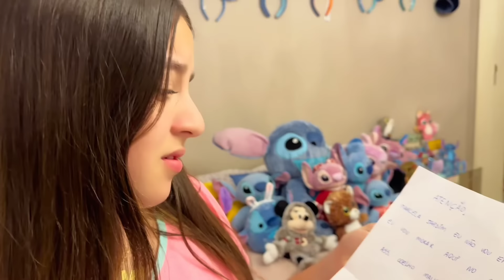VAMOS MUDAR DE CASA E A MARCELA JARDIM ESTA ARRASADA !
No vídeo de hoje vou mostrar pra vcs que minha mãe não quer ficar mais em casa!

Quer conferir tudo? Vem comigo que vou te mostrar !
Acompanha aí e prepare que este vídeo tá legal demais !

Se você está curioso para acompanhar tudo, assista o vídeo até o final e não se esqueça de se inscrever aqui no canal Marcela Jardim Oficial.

Já deixa aí nos  comentários !

Fique atento e não perca!